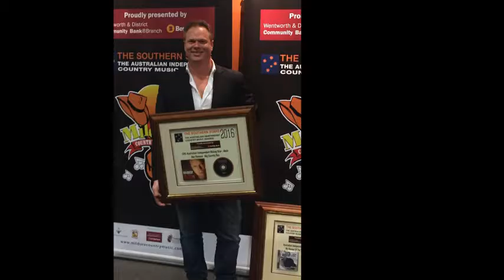Ben Ransom joins Tracy & the Big D on 104.9 Sunshine Fm October 2016